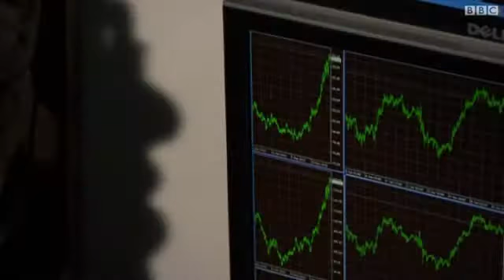مجموعة العشرين تخطط للحد من ظاهرة التهرب الضريبي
يبحث وزراء مالية دول مجموعة العشرين في اجتماعهم في موسكو اليوم خطوات جديدة ترمي الى إصلاح القوانين الدولية التي تحكم نظام دفع الشركات الضرائب المستحقة عليها.